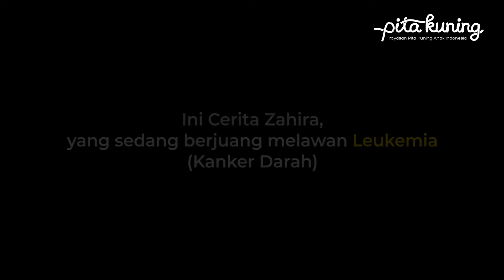Cerita Anak Pejuang Kanker: Awalnya Gizi Buruk, Kini Zahira Berjuang Melawan Leukemia | StoryOfAPK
Ini Zahira, satu dari ribuan anak yang terdiagnosis kanker darah atau leukemia. Zahira saat ini berusia 4 tahun, Ia suka banget makan buah-buahan dan sayuran. Zahira memiliki cita-cita menjadi dokter spesialis kanker.

Di episode ke enam belas StoryOfAPK kami ingin mengajak kamu untuk mengenal lebih dekat dengan latar belakang Zahira yang akan diceritakan oleh Mamanya. Mama Zahira akan menceritakan perjuangan Ia dan anaknya sejak umur 5 bulan hingga kondisi anaknya saat ini.

Yuk, kita beri semangat untuk Zahira agar ia terus berjuang!
Kamu bisa berdonasi melalui rekening:
a.n. (Yayasan) Pita Kuning Anak Indonesia

Setelah berdonasi, kami harap kamu melakukan konfirmasi via WA ke 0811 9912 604. Dengan kamu berinteraksi dengan video ini, kamu juga telah memberi semangat untuk Zahira!

StoryOfAPK​ adalah serial tentang Anak Pita Kuning (APK) yang diceritakan dari sisi orang tua anak.